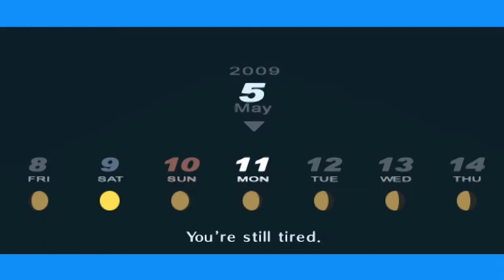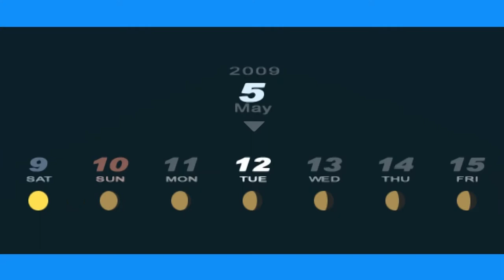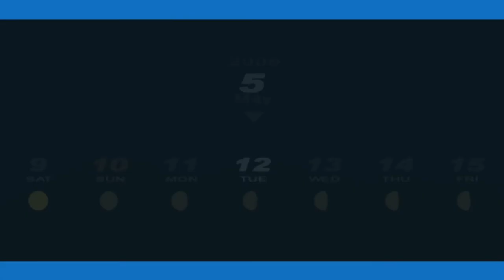Persona 3 Portable - 25 [5/10 - 5/12] Hierophant 5, Compendium open, Jack Frost Dia, Magician 4